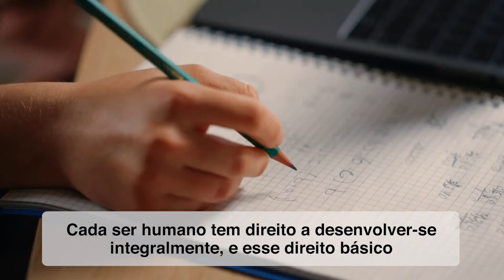Direitos Fundamentais (O Vídeo do Papa - Abril de 2021)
Defender os direitos humanos fundamentais pode ser, em muitas partes do mundo, um risco. Não apenas em regimes ditatoriais, mas também em algumas democracias em crise. É preciso coragem, como diz Francisco, para "opor-se ativamente à pobreza, à desigualdade, à falta de trabalho, terra, moradia, direitos sociais e trabalhistas". O Papa nos convida neste mês a apoiar aqueles que assumem as consequências da defesa dos direitos fundamentais onde não é fácil, «para que seu sacrifício e trabalho dêem frutos abundantes». Não vamos deixá-los sozinhos. Rezem e compartilhem estas palavras do Papa para que estes homens e mulheres corajosos sintam-se acompanhados em seu trabalho.

"Para defender os direitos humanos fundamentais é preciso coragem e determinação.

Refiro-me a opor-se ativamente à pobreza, à desigualdade, à falta de trabalho, de terra, de habitação, de direitos sociais e trabalhistas.

Lembrem-se que muitas vezes os direitos humanos fundamentais não são iguais para todos.

Há pessoas de primeira, de segunda, de terceira e de descarte.

Não. Têm que ser iguais para todos.

E, em alguns lugares, defender a dignidade das pessoas pode significar ir para a prisão, inclusive sem julgamento.  Ou pode significar a calúnia.

Cada ser humano tem direito a desenvolver-se integralmente, e esse direito básico não pode ser negado por nenhum país.

Rezemos por aqueles que arriscam suas vidas lutando pelos direitos fundamentais em ditaduras, regimes autoritários e inclusive em democracias em crise, para que seu sacrifício e trabalho dêem frutos abundantes."

Se quiser ver mais vídeos e outros conteúdos sobre as intenções de oração do Papa, você os encontrará

Com o apoio da Missão Permanente de Observação da Santa Sé junto às Nações Unidas